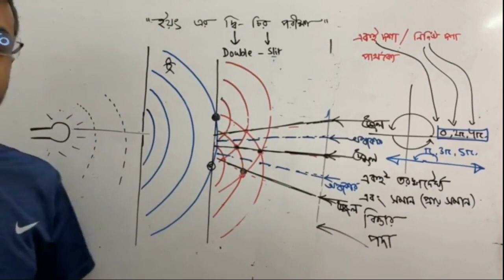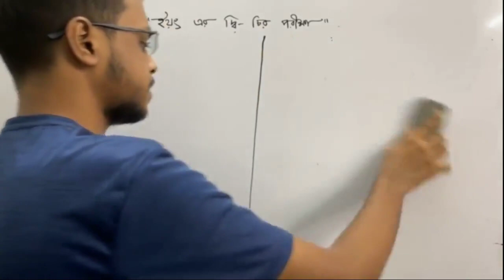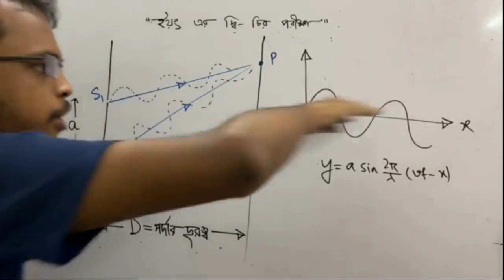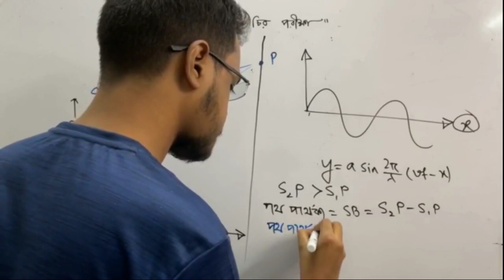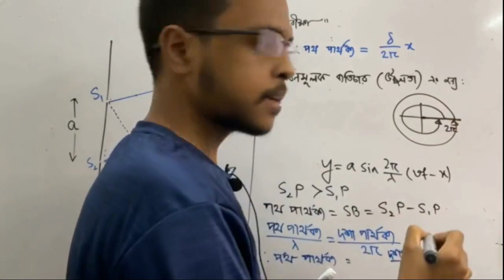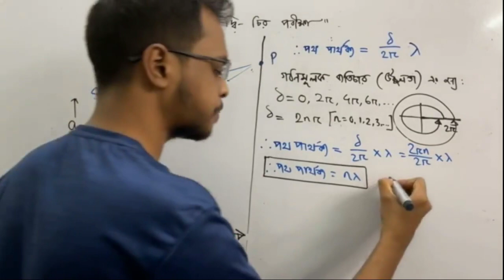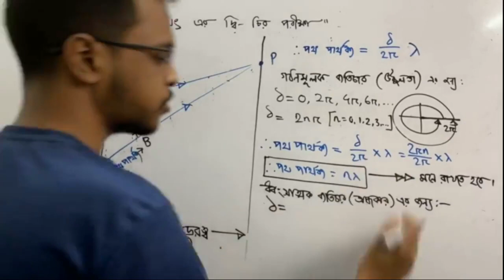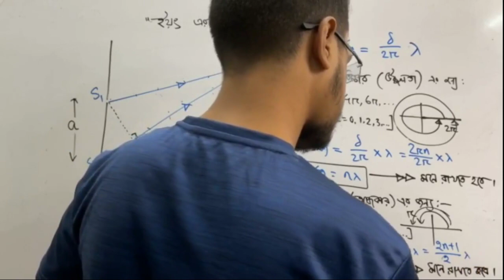Young's Double Slit Experiment-Part 2 | Physics 2nd Paper: Chapter -7